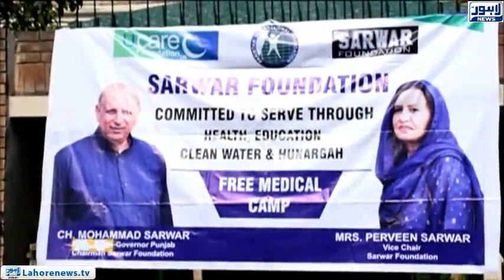Governor of Punjab's wife Begum Parveen Sarwar went to the field to help deserve patients